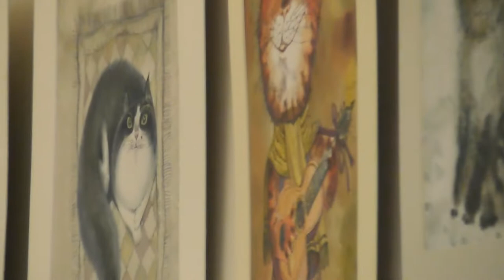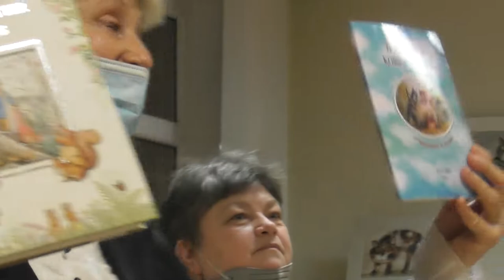Klaipėda Lietuva PARODA ВЛАДИМИРА БОГАТЫРЕВА 2022